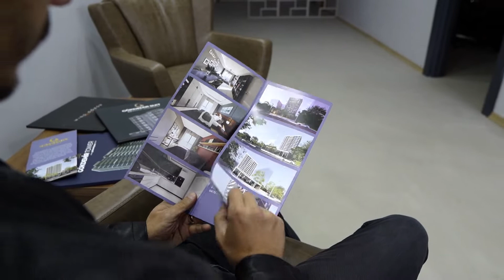İstanbul Yolu'nun En Gözde Projesi Gökdemir Cadde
2000 yılından bu yana, yılların tecrübesi ve 21 yıllık başarı hikayesi ile İnşaat sektörünün lider kuruluşu olmayı başaran Gökdemir Grup, ürün çeşitliliği, tasarım farklılıkları, kalite anlayışı ve satış sonrası servis hizmetleri ile Sektörün saygın markaları arasında yer alarak katma değer sağlamaya ve yeni açılımlar yaratmaya devam ediyor.